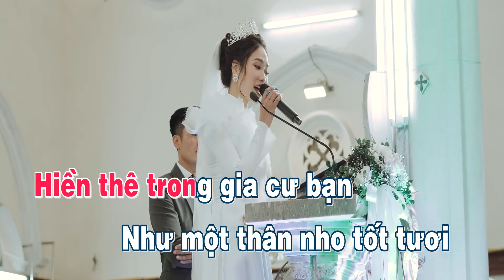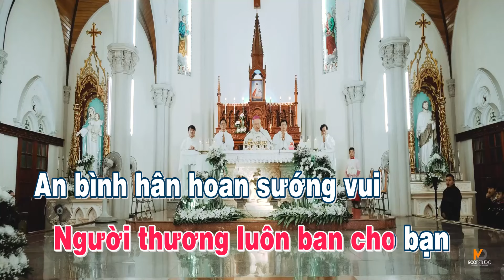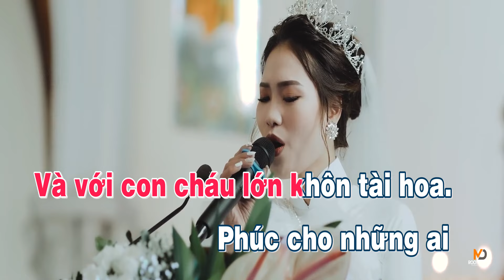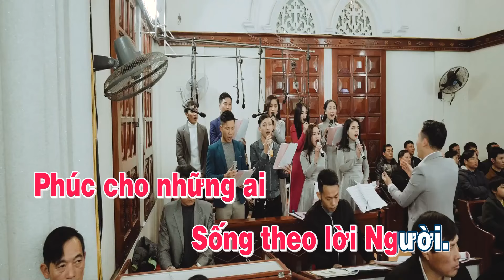Phúc Cho Những Ai - Karaoke Beat Chuẩn | Đáp ca Lễ cưới (Huyền Linh - Nhóm Exodus)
Sau nhiều phiên bản khác nhau thì nay Studio Thánh Ca xin gửi tới các bạn bản Karaoke beat chuẩn chính chủ được xử lý tỉ mỉ nhất tới mọi người đam mê ca hát.